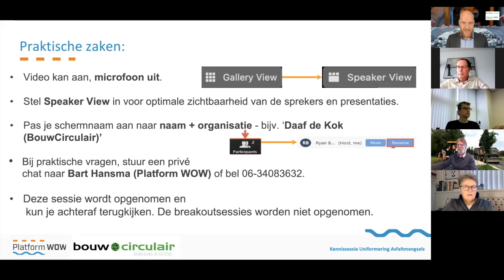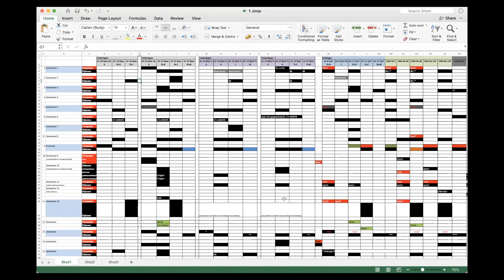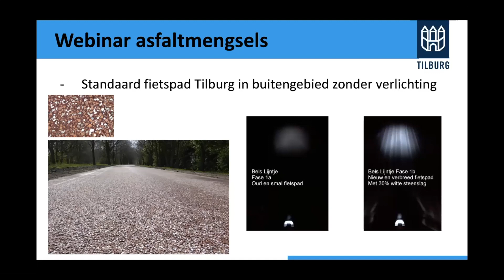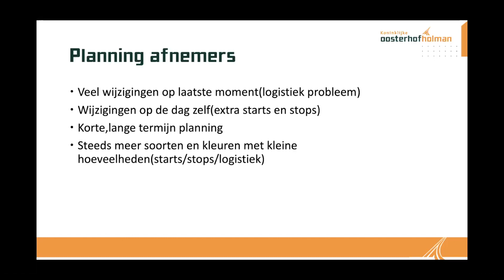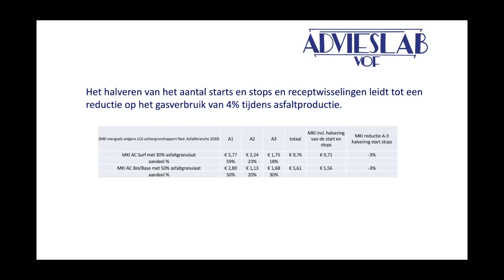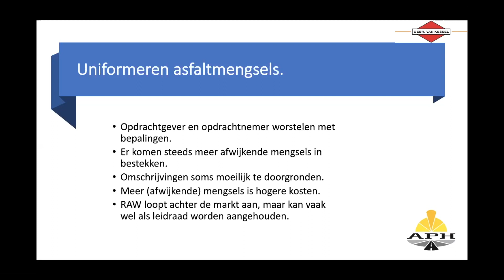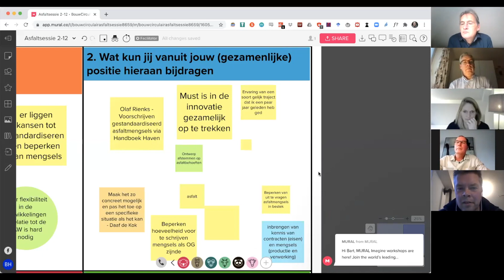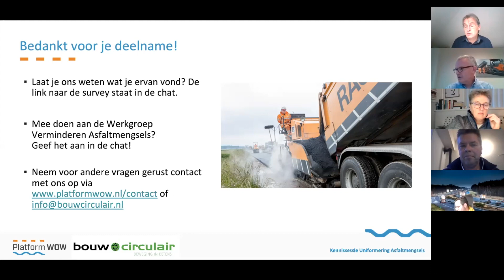Kennissessie Uniformering Asfaltmengsels | BouwCirculair & Platform WOW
Op woensdag 2 december organiseerden Platform WOW en BouwCirculair een kennissessie om kennis uit te wisselen over asfaltmengels en hoe het aantal mengsels teruggebracht kunnen worden. Ook wordt er een werkwijze voorgesteld waarmee opdrachtgevers, ondersteund door de expertise uit de asfaltketens, hun mengselportefeuille kunnen opschonen en verduurzaamen. Uit onderzoek (op initiatief van de Asfaltketen Brabant, een samenwerkingsverband onder regie van BouwCirculair) blijkt namelijk dat de mengsels die momenteel worden voorgeschreven een onnodig grote milieu impact hebben ten opzichte van de functie die ze vervullen. Ook heeft het omzetten van de vele verschillende mengsels door de asfaltcentrales een behoorlijke milieu impact.